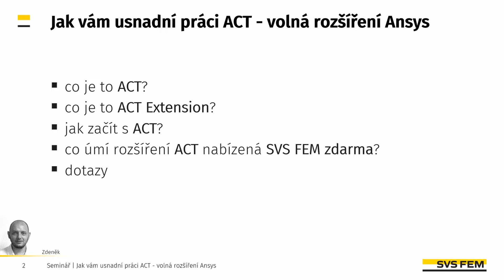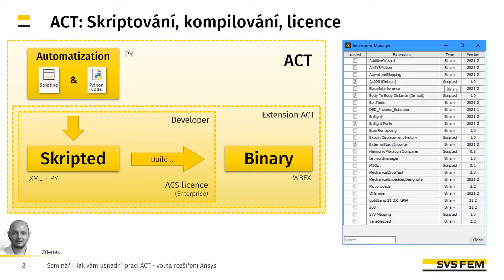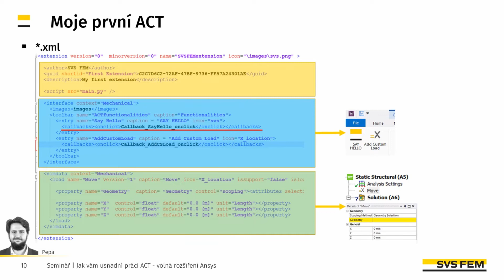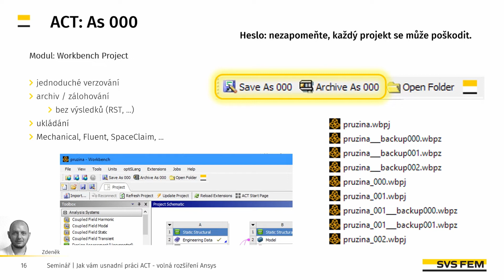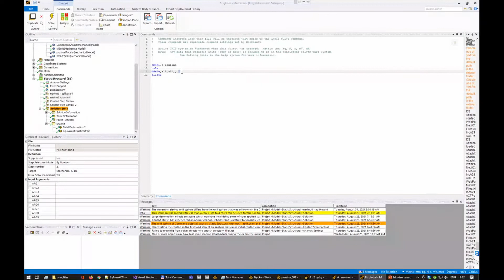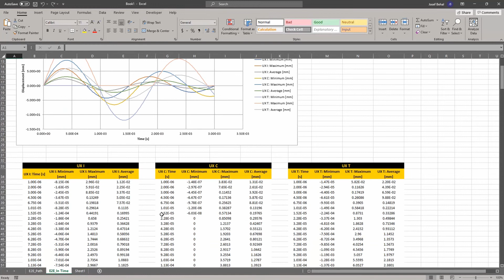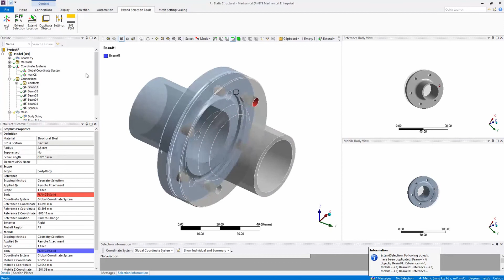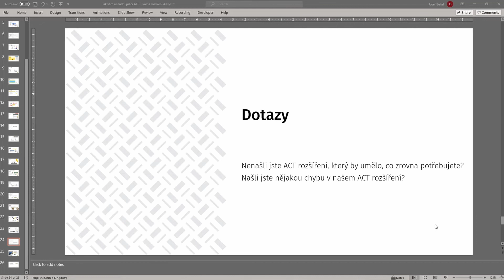Jak vám usnadní práci ACT volná rozšíření Ansys | Online seminář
Ing. Josef Běhal; Ing. Zdeněk Čada, Ph.D.
Online seminář 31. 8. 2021

Po semináři budete mít představu o tom, která volná rozšíření ACT (Ansys Customization Toolkit by SVS FEM) jsou pro vás nejvhodnější a nejpřínosnější, jak usnadňují práci a zpřístupňují funkcionality Ansys. Ptali jsme se totiž účastníků Ansys Update 2021R1 a ta nejužitečnější pro vás postupně připravujeme. Naše ACT jsou zdarma a můžete je užívat bez omezení.